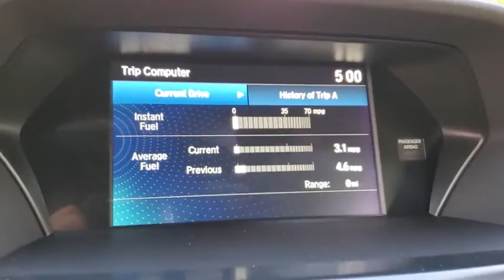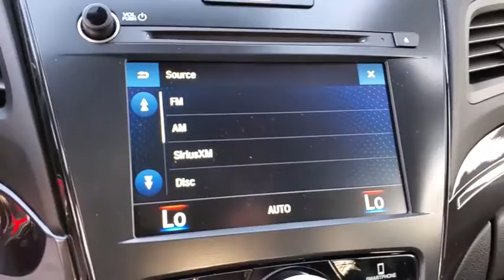2021 Acura ILX Clearwater, Tampa, St. Petersburg, Palm Harbor, Largo, FL MA000635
Platinum White Pearl New 2021 Acura ILX available in Clearwater, Florida at Crown Acura. Servicing the Tampa, St. Petersburg, Palm Harbor, Largo, FL area.
2021 Acura ILX Premium and A-SPEC Packages - Stock#: MA000635 - VIN#: 19UDE2F81MA000635

Crown Acura
18911 US Hwy 19 N

2021 Acura ILX Premium A-SPEC